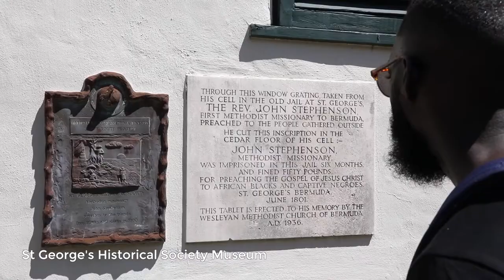Bermuda Culture Dinner with Chef Eric of Top Chef | Go To Bermuda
During Bermuda Restaurant Weeks in January 2020, Chef Eric will unveil a special meal inspired by the island's African Diaspora. This once in a lifetime culinary event will showcase locally harvested ingredients that tell the story of Bermuda's first people of African descent. Book your tickets today and join us on January 24th, 2020!

Get lost in the beauty, culture, and adventure that lives on our 21-square mile island. Discover history, beaches, water sports, adventure, golf, cuisine, nightlife, world class spas, and so much more right here on the official Bermuda Tourism Authority YouTube Channel.